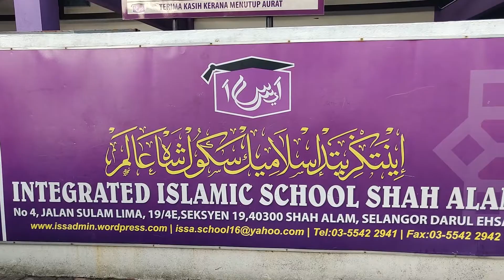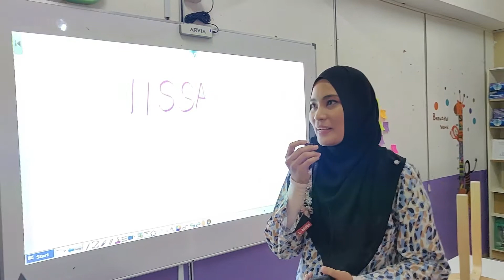Arvia Interactive Whiteboard at Islamic Integrated School Shah Alam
Arvia Interactive Whiteboard Kit transforms any flat surface – including concrete wall and TV into an interactive whiteboard for learning and presentation by the help of any projector. The biggest advantage of our technology is its affordability, versatility, and practicality for any organization from large corporations, universities, private colleges, high schools or even preschools. The price of our solutions is much lower than other solutions as well as Interactive Smartboard TV panel. While there are pro and cons between different solutions, this solution will definitely fit the budget yet offer the versatility you would expect from an interactive touch panel which offers a dynamic new level of multimedia interaction for lessons and presentations such as ArviaClass.com

After proper calibration (automatic), it allows a computer screen to be projected on the wall and can now be controlled via fingers or any non-transparent objects. Instructor or student can then manipulate the elements on the Interactive Whiteboard by using his finger as a mouse, directly on the screen. Items can be dragged, clicked and copied and annotated, later can be transformed into text and saved. With our Interactive Whiteboard software, GLBoard, it's a powerful tool to be used in the classroom adding interactivity and collaboration, allowing the integration of media content into the lecture and supporting collaborative learning. When used innovatively, they create a wide range and endless learning opportunities. Arvia Interactive Whiteboard Software is designed for both educational learning and corporate interactive learning.